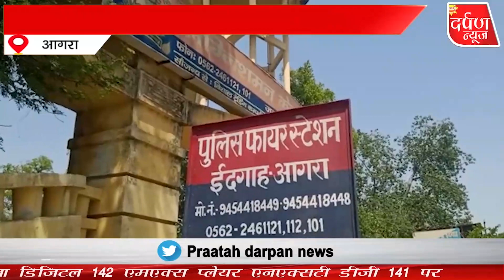आगरा में तैनात रहे सिपाही के खिलाफ दर्ज हुआ धोखाधड़ी का मुकदमा